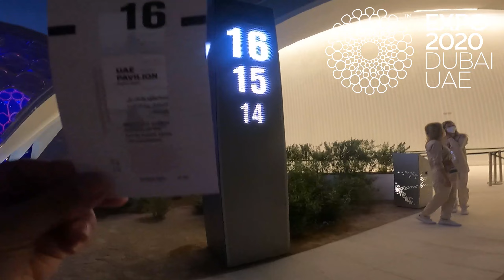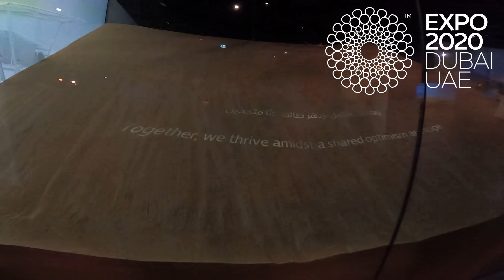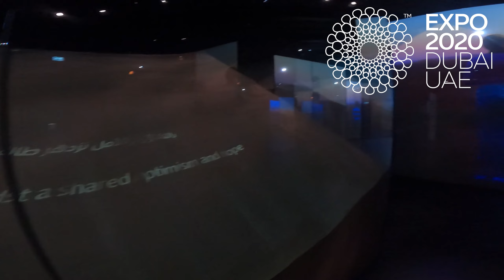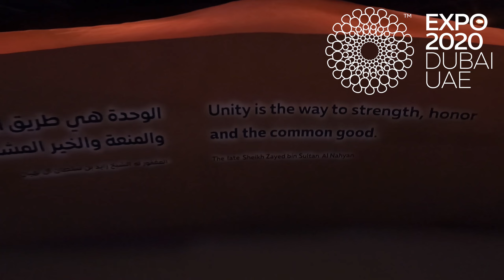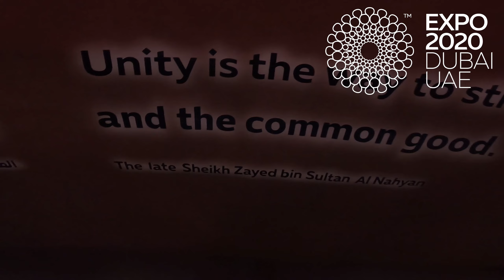THE MAJESTIC WINGS OF THE UAE PAVILION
THE UNITED ARAB EMIRATES PAVILION @EXPO2020DUBAI
The UAE pavilion emulates a Falcon in flight rooted in their rich histories and cultural heritage.’
The Pavilion is certified leed platinum and is compliant with the Dubai green building regulations and specifications (DGBR). In materiality, the design team sought to integrate regional materials as well as native plant species. the building is surrounded by landscaped areas with over 5,600 plants from 12 different species, of which 2,350 are considered to be of cultural importance to the UAE, as well as over 80 trees, with approximately 45 of the trees holding cultural importance for the UAE.